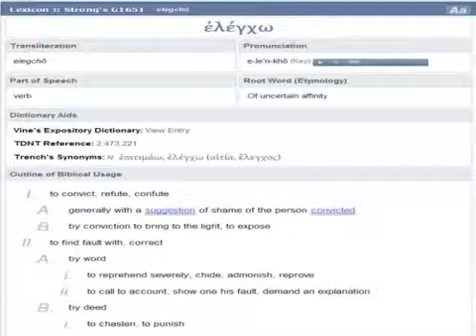PT 8 Go to the sellers and BUY Debunking FALSE DOCTRINES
Go to the sellers and BUY Debunking FALSE DOCTRINES